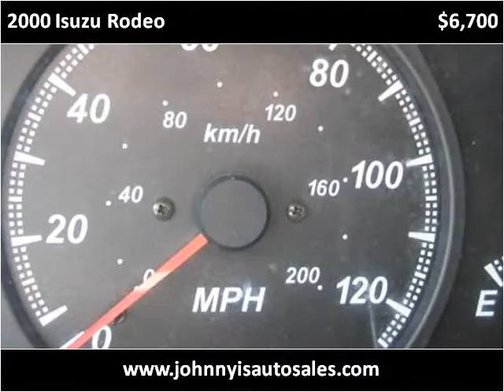2000 Isuzu Rodeo Used Cars Lawrence KS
This 2000 Isuzu Rodeo is available from Johnny I's Auto Sales.